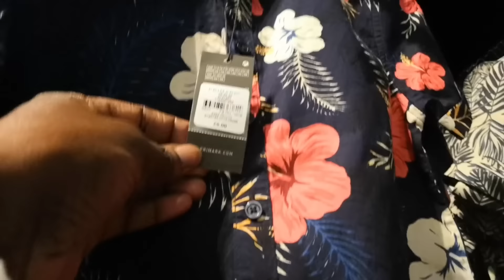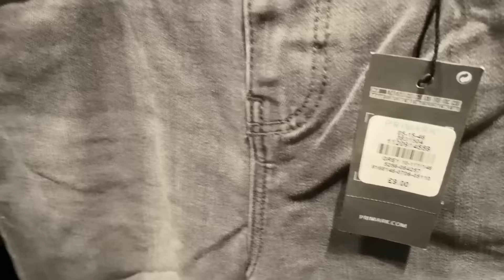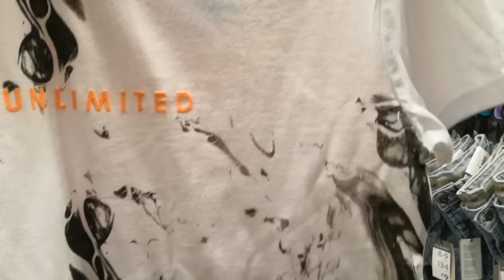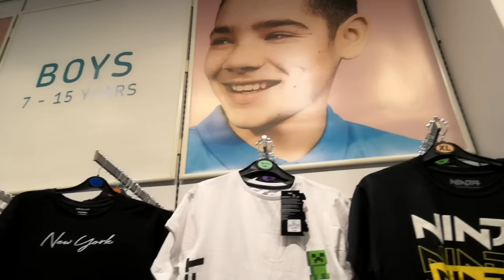LATEST PRIMARK BABY AND BIG BOYS CLOTHING MAY 2019~ PRIMARK BOY'S COLLECTION 💝💝💝